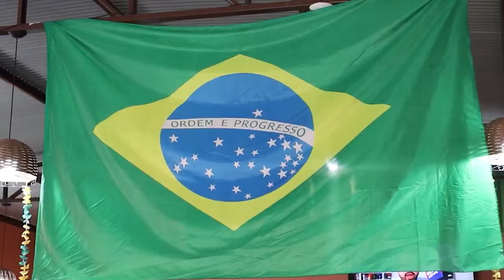Copa em Votuporanga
A copa do mundo já começou e os jogos movimentam o comércio de Votuporanga, principalmente bares e restaurantes. Quinta-feira tem jogo do Brasil e a expectativa é de crescimento nas vendas.